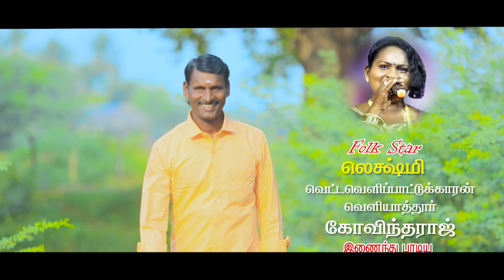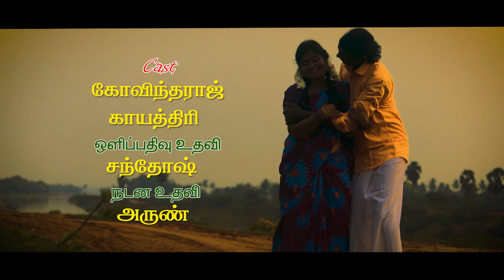katharipoo selakatti video song| folk star laxmi| govindaraj | gayathri | selva...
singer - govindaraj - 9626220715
              folk star laxmi
lyric - sulamangalam kamaraj
cast - gayathri - govindaraj

கிராமத்து காதல் பாடல்கள் || Village Love Songs
சின்னச் சின்னப் பாதங்கள் | Tamil Baby Folk Songs | Infobells
Kanakavva Aada Nemali Song
Dil Mangdi Video Song Jasbir Jassi Bandeya Video